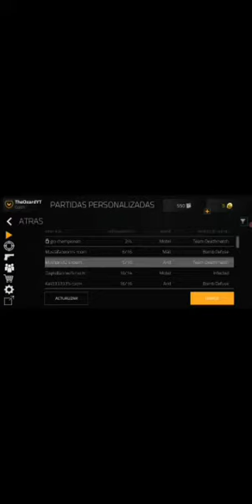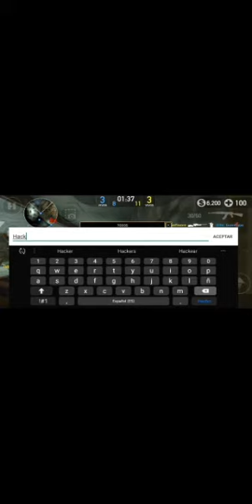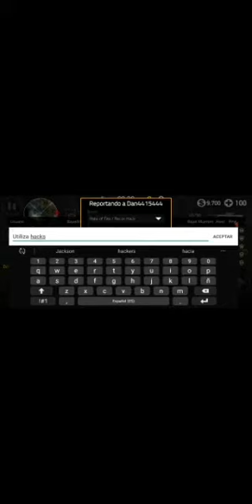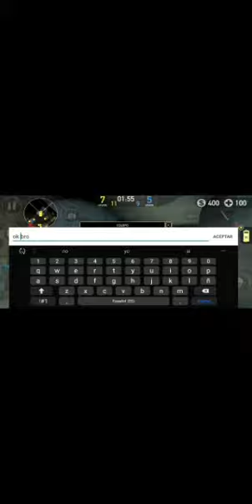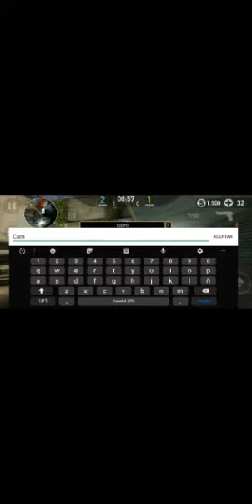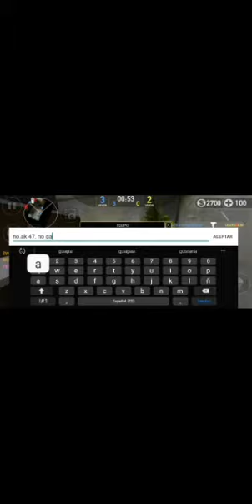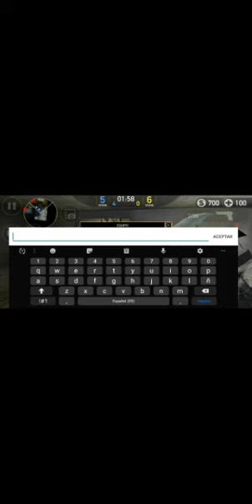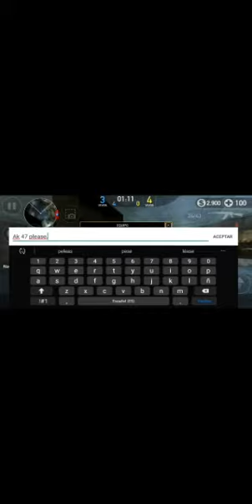Perdimos y tal vez ganamos!! Forward Assault